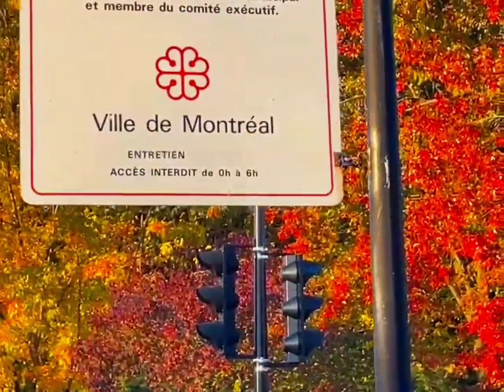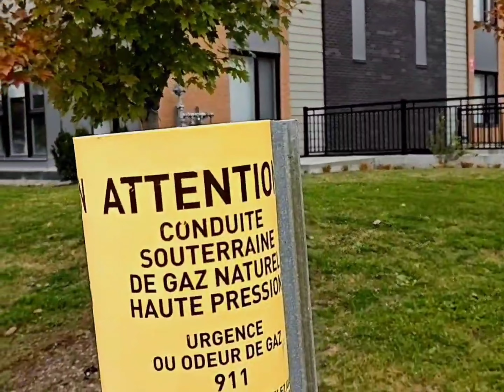| Discover Montreal: Episode 1 – The Heart of Canada!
Welcome to the first episode of my Montreal series on the maccy_garcon channel! Join me as I explore the vibrant streets, rich culture, and iconic landmarks of this beautiful city. From stunning architecture to delicious local cuisine, Montreal has so much to offer!

What to Expect:

 • Stunning views of Montreal’s top attractions
 • Insider tips on where to eat and explore
 • Hidden gems that most tourists miss

Join the adventure and let’s discover Montreal together!